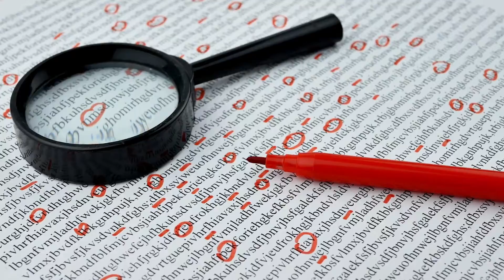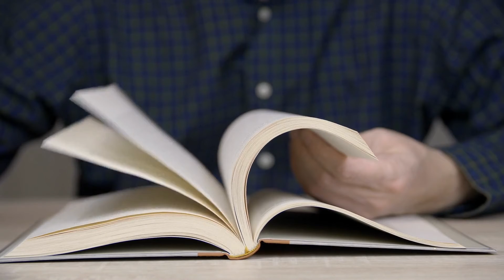Vlogmas 2021 Day #27: The Secret To Feedback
In this video I'm going to show you the secret to feedback that will revolutionize your life.

Are you looking for ways to increase your level of mastery? Do you need to increase your personal and professional productivity? Let's explore a time tested way to excel in life and reduce the amount of time it takes to get things done.